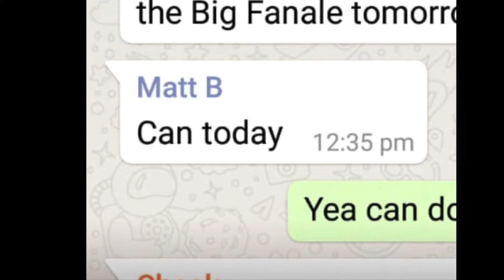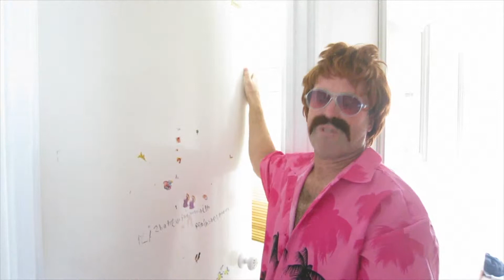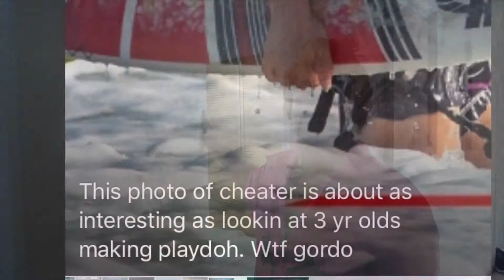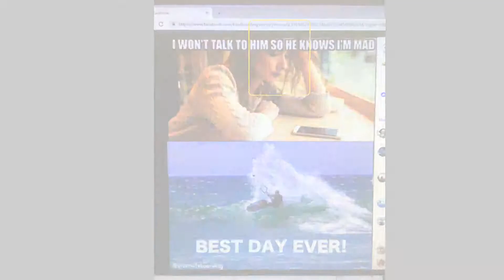2019 Kite Surfing Season Closure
The West Coast of Australia Kite Surfing Posse 2019 Season Closure. Same old cohorts same old haunts.